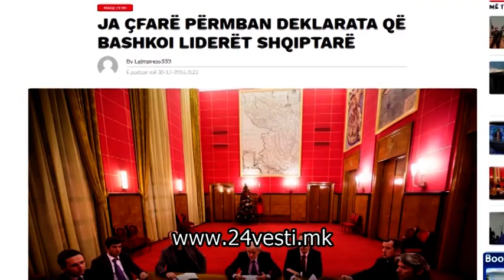Европски пораки за формирање влада и избор на собраниски спикер